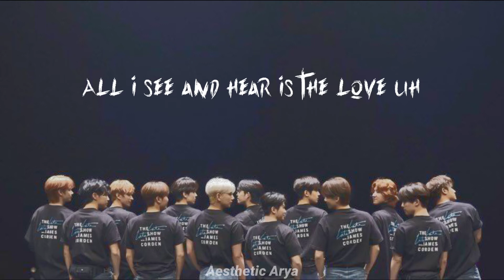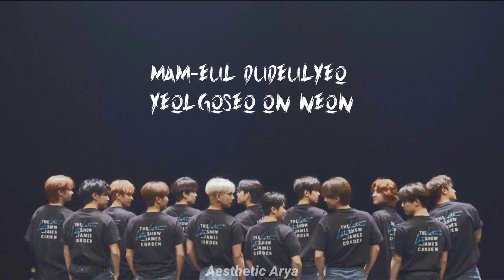Chuck SEVENTEEN // Easy Lyrics | Aesthetic Arya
[Requested by: atinovela 4]

Song: Chuck
Artist: Seventeen (세븐틴)

♡︎Proverbs 16:3
❥︎"Commit to the Lord whatever you do, and your plans will succeed."

@Aesthetic Arya